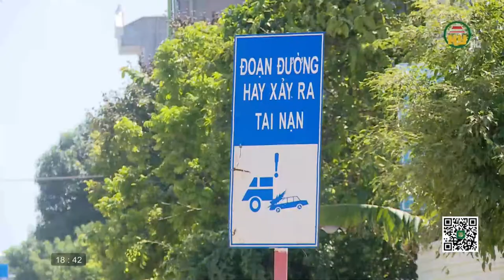Phơi thóc trên đường - Tiềm ẩn nguy cơ tai nạn giao thông